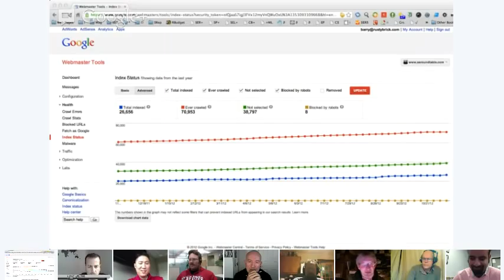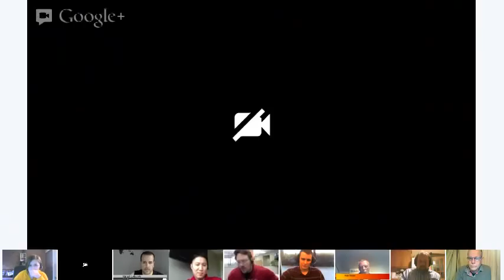Webmaster, SEO, & Search Hangout